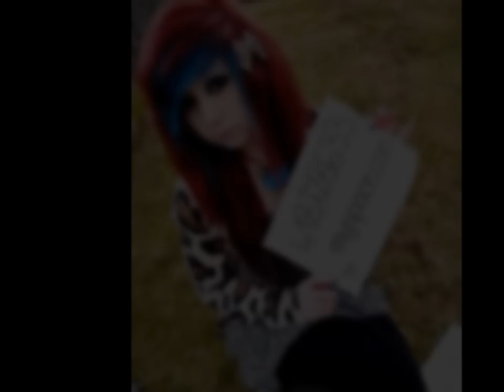Verena Schizophrenia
scene hair